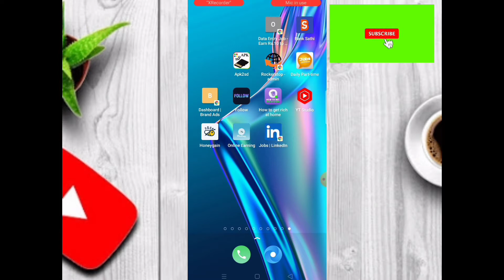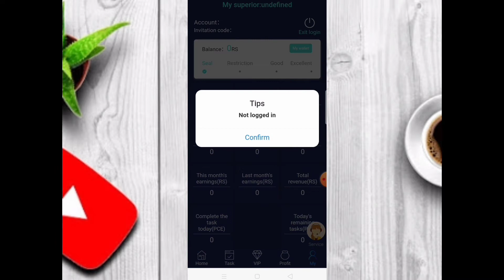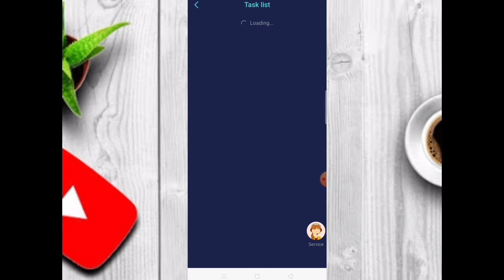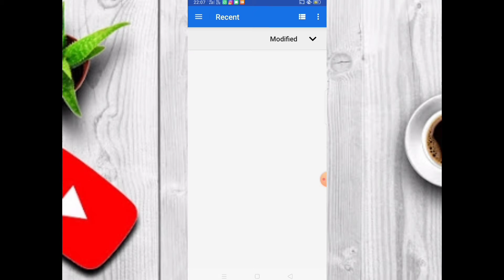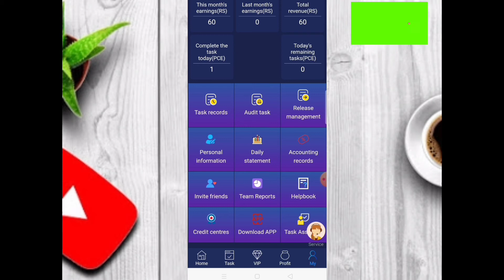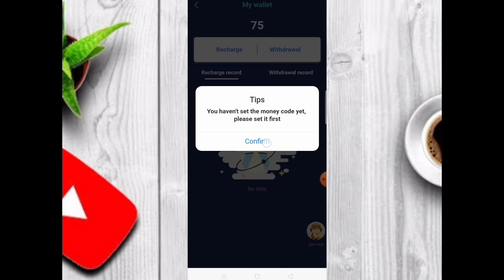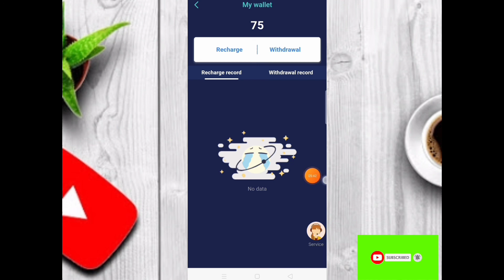online work | work from home | data entry job | genuine work | earn money from home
online work | work from home | data entry work | genuine work | earn money from home |

1task RS 15
daily 3 task RS 45